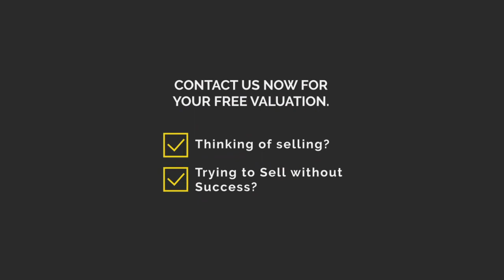Romilly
Detached with superb large garden.